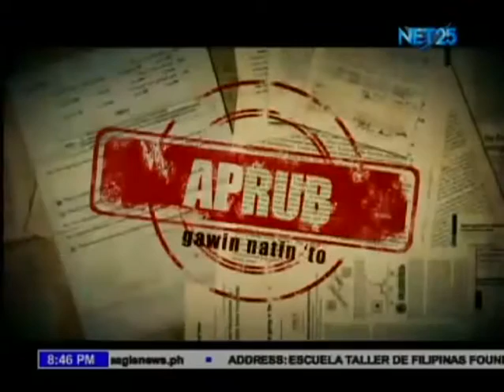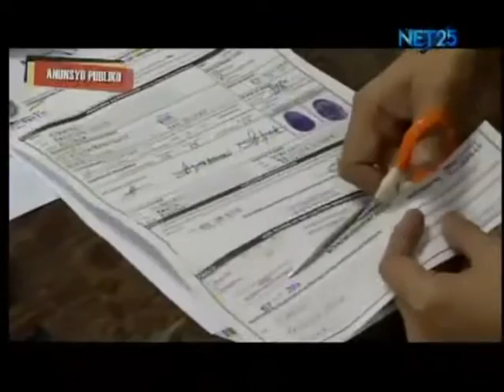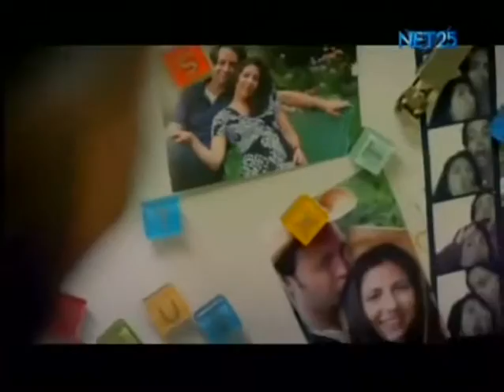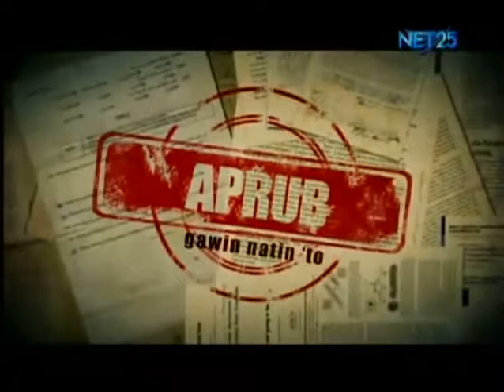Escuela Taller on Aprub Part 3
Part 3 /3 of the interview with Escuela Taller de Filipinas Executive Director Betina Bulaong and ET graduate and now trainor, Janely Viñas on Aprub which was aired last Aug. 30 , 2016.